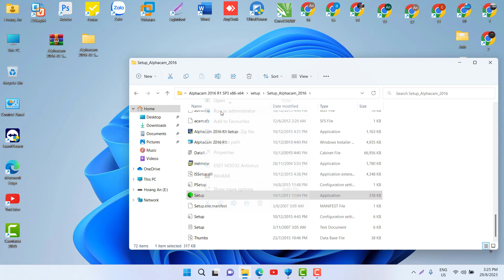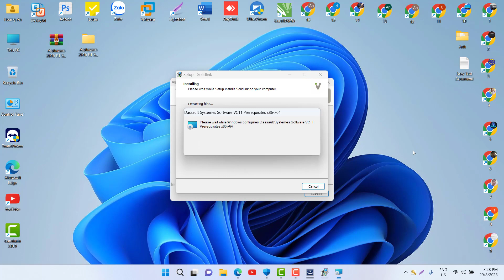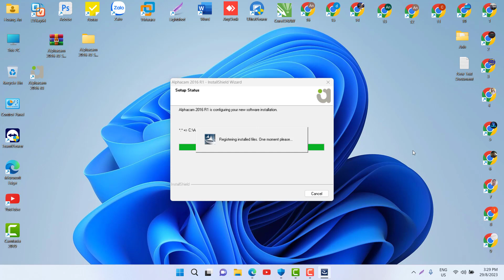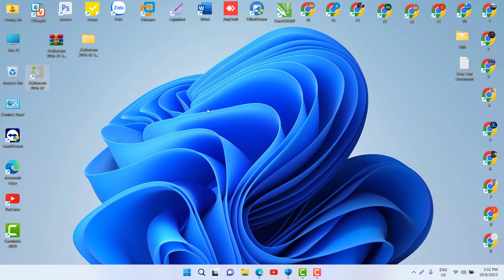Cài đặt Alphacam 2016